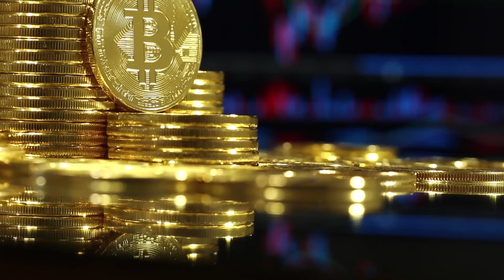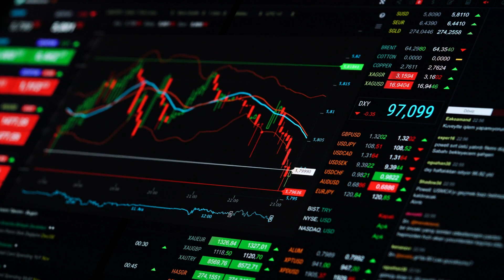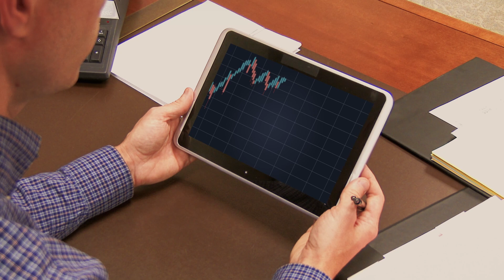ETF, ETP, ETC y ETN: ¿en qué se diferencian? 🤔 Finect Academy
ETP, ETC, ETN, ETF... Entendemos que pueda haber dudas con tanta sigla de productos financieros. Te contamos en qué se diferencian entre todas ellas y qué son cada una.

Un ETF es un fondo que invierte en un índice (como el Ibex 35 o el SP500), pero con la diferencia de que puede comprarse y venderse a lo largo del día, como si de una acción se tratara. En cuanto a ETC, ETN o ETP... Te lo contamos durante el vídeo.

📄 Más información: diferencias entre ETF, ETP, ETC y ETN

📹 Vídeo: ¿Qué es un ETF?